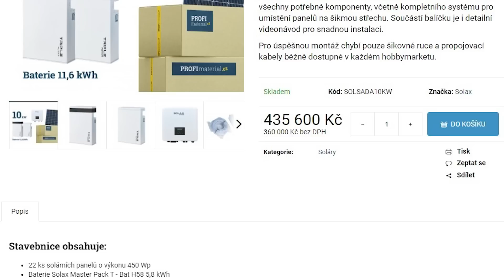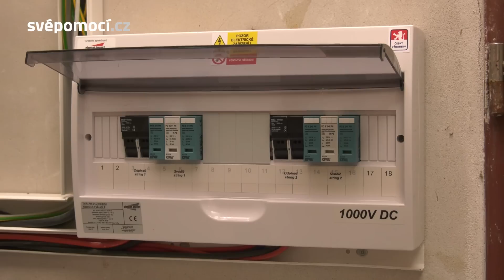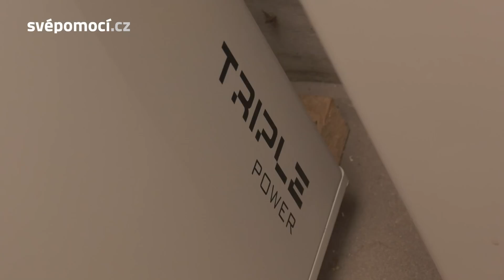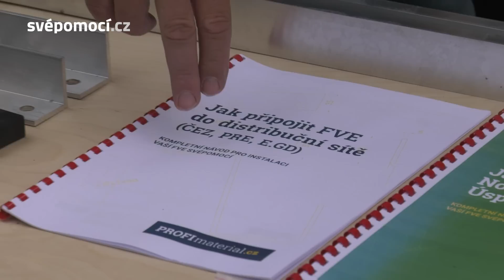Fotovoltaická elektrárna svépomocí | Rozhovor se stavebníkem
Ahoj stavebníci, vítáme vás u dalšího videa 🧱📽. Tentokrát jsme s kamerou vyrazili za stavebníkem Lukášem, který nás pozval, abychom se podívali na jeho fotovoltaickou elektrárnu, kterou si koupil jako sestavu a montoval ji svépomocí. Pozvání jsme rádi přijali, protože nás samozřejmě zajímalo, jestli k namontování stačilo všechno, co bylo v sestavě k dispozici, nebo jestli musel stavebník Lukáš nějaké věci dokupovat a zda to bylo snadné či náročné.

Tak pokud chcete znát odpověď na výše položené otázky, pojďte se podívat se mnou 😊.

VIDEO s představením jednotlivých komponent FVE pro svépomocnou montáž připravujeme.